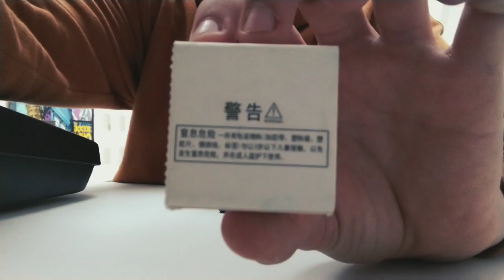THIS WILL GIVE YOU AIMBOT IN CREATIVE DESTRUCTION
Ok this is way too OP
and
and
YEET